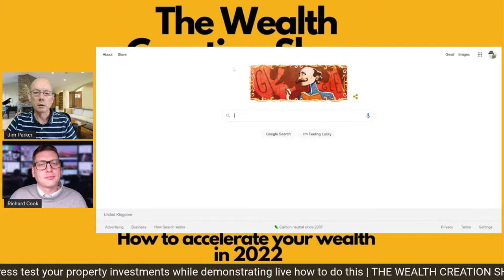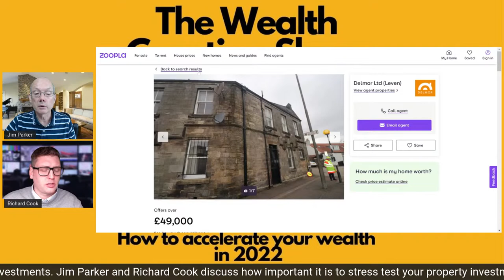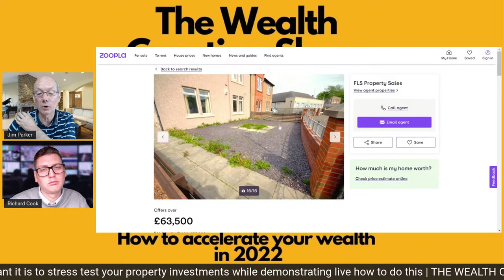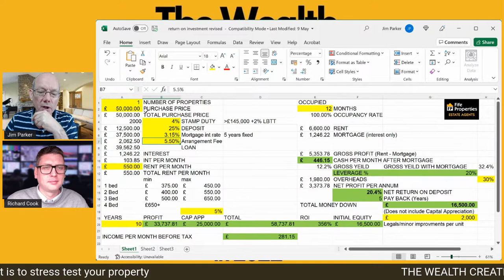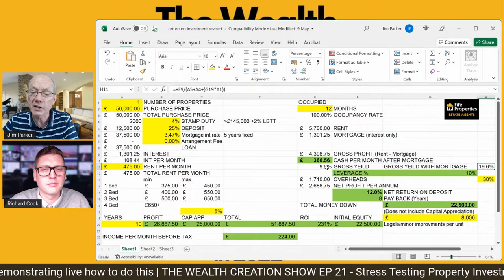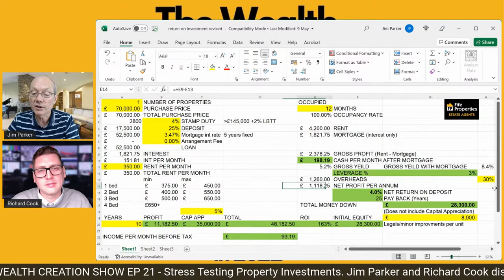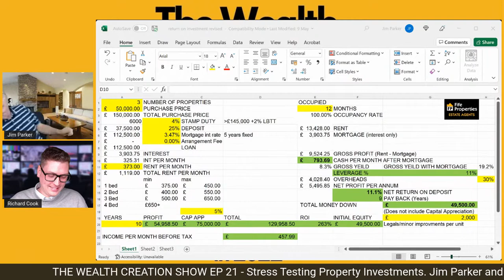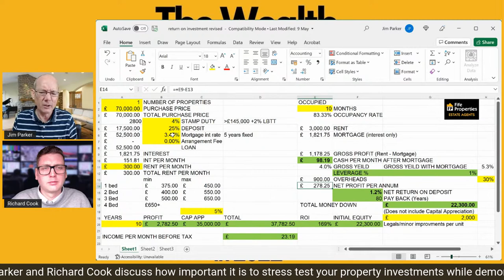EP 21 The Wealth Creation Show: Stress Testing Property Investments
In this episode Jim Parker talks to Richard Cook about how important it is to stress test your property investments while demonstrating live how to do this.

If you are a private client of ours, including the ongoing support you will also receive an invite for the last Thursday of every month to a private zoom session which will be a deep dive into more detail on portfolio building.

This is all about accelerating your wealth in 2022.

*We must point out that we are not financial advisors, and this is only our opinion of what we would do. Investments can go down as well as up so if you do want professional advice from a qualified advisor, please contact us direct and we will put you in touch with someone.